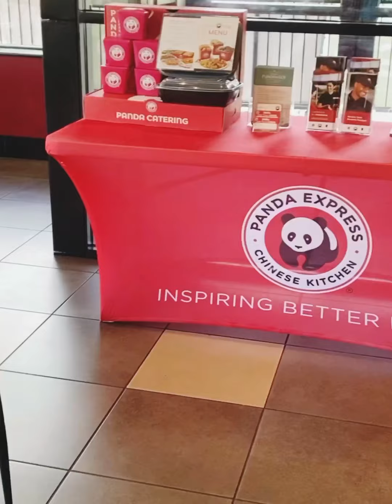My Son’s Birthday!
We celebrated our son’s birthday! In the video you can see my in laws and my son . For lunch we ate Panda Express. Panda Express is a Chinese restaurant that was founded in California! For dinner, we ate shamshiry  is a Irani restaurant  .They serve Beef ,Chicken and Lamb !